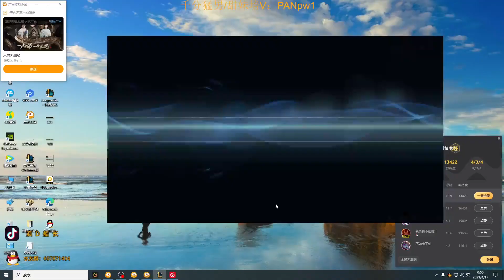🔴 LangD Gangplank vs Mordekaiser - LangD Rank 1 Gangplank Guide